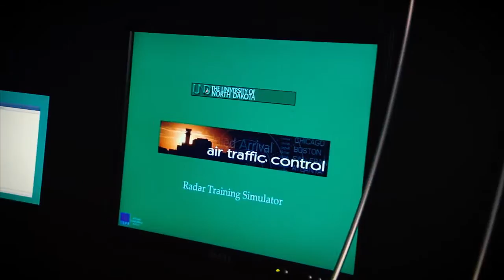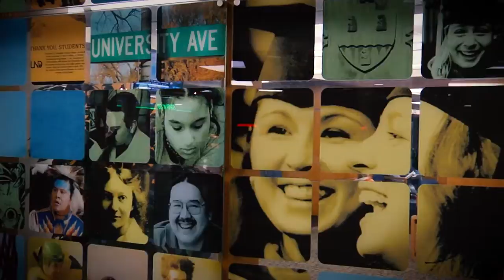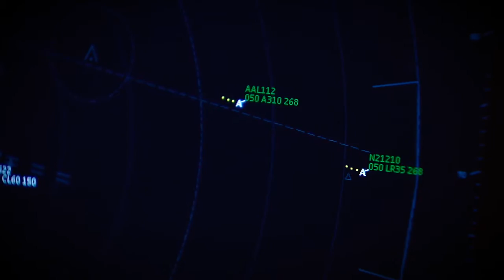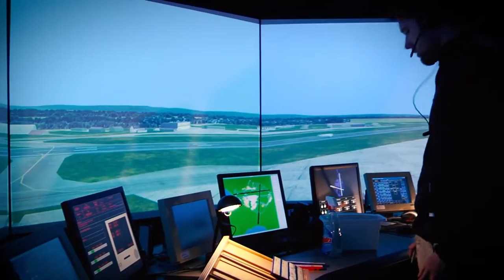University of North Dakota Air Traffic Control - Cleared For Takeoff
Check out the latest opportunities from UND Aerospace and the Air Traffic Control Program at the John D. Odegard School of Aerospace Sciences.
Hear from program graduate Monica Venturella about how top notch training and facilities couple with the advantages of a liberal arts university to produce an exclusive educational experience.
The University of North Dakota is a world-wide leader in collegiate aerospace training and education.